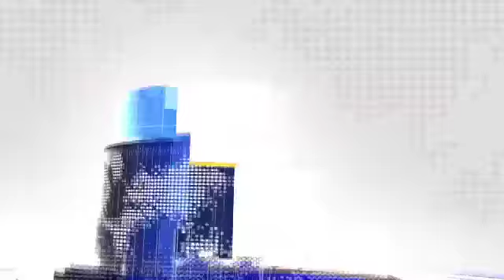बरसात के कारण टुटे घरो के पिडितो को मिलेगा दो लाख ।